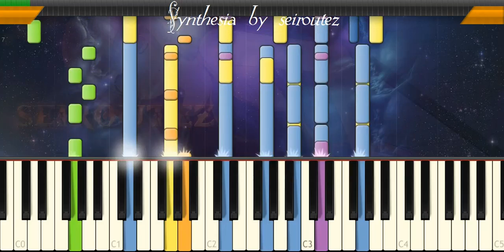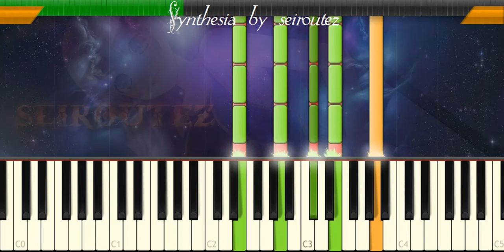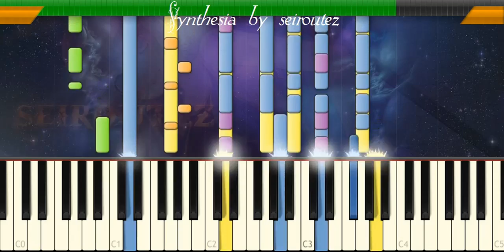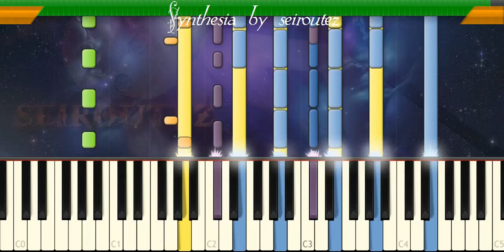[Synthesia][MIDI] chumba tub